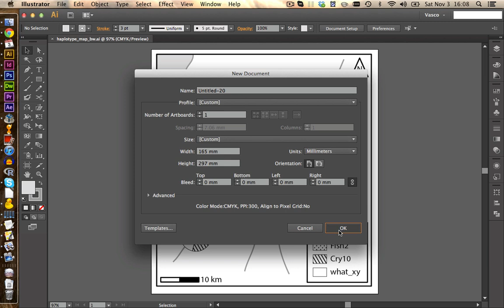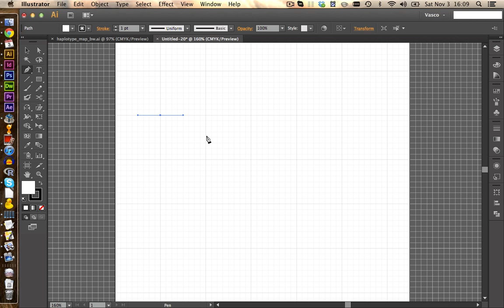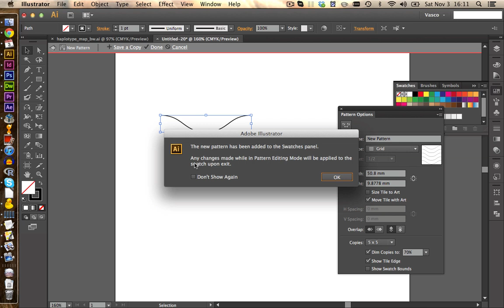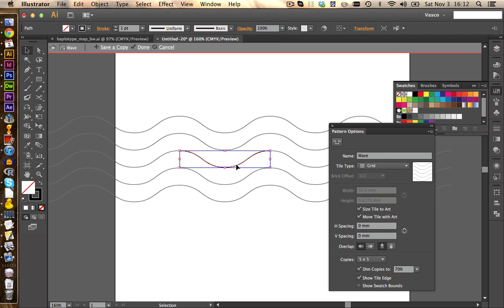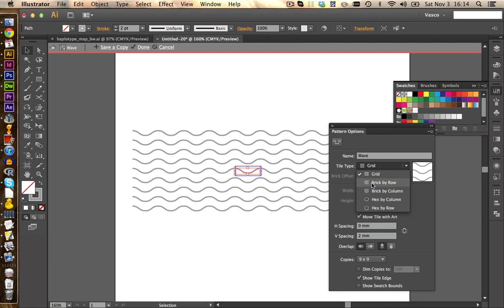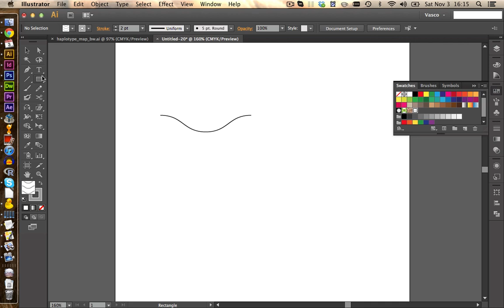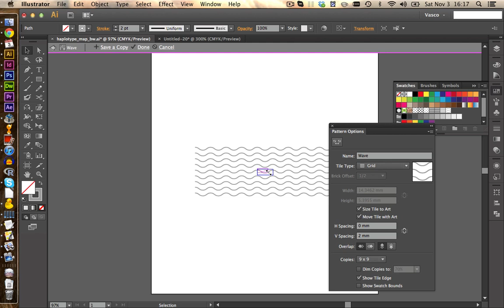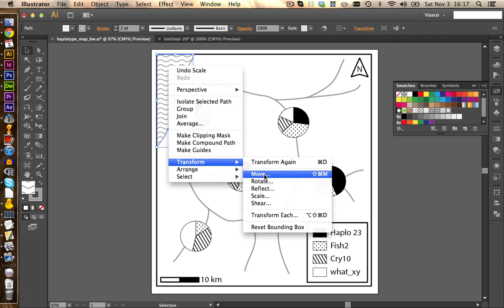illustrator cs6 Pattern Making Tutorial! Create your own Wave Patterns = )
With Illustrator CS6 Adobe has introduced a new pattern maker, that makes it really easy to create seamlessly joined patterns. We will use this new pattern tool to create a nice wave pattern for our map. We will also discuss how to use the grid and pen tool, to get an symmetric tile as an starting point of the pattern creation process. Finally I show how to export your pattern and use it in other illustrator documents as well.

Learn how to convert a color document into black and white using illustrators default patterns in the previous video: